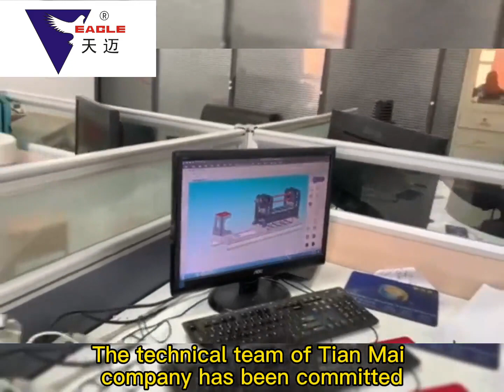Return spring of moving iron hook of M6 Module, 4 times the spring length of conventional M5 Module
近几年纺织行业不景气，几乎无利润空间

The textile industry has been sluggish in recent years, and there is almost no profit space

那么节流降成本就势在必行

Then it is imperative to reduce costs

天迈M6组件，成为你的首选

Tianmai M6 module becomes your first choice

众所周知

as everyone knows

电子提花机用过2-3年后

The electronic jacquard machine has been used for 2-3 years

组件需要清洗或更换

Components need to be cleaned or replaced

主要是M5组件磨损引起的故障

Mainly caused by M5 component wear

组件需要定期更换清洗

Components need to be replaced and cleaned regularly

但是清洗后的组件使用周期仅约1年

However, the service life of cleaned components is only about 1 year

且清洗成本不低

And the cleaning cost is not low

又不能彻底解决问题

And can't solve the problem completely

天迈M6组件的动铁钩复位弹簧

Return spring of moving iron hook of Tianmai M6 assembly

是常规M5组件弹簧长度的4倍

4 times the spring length of conventional M5 components

寿命50亿次

Life: 5 billion times

使左右二个动铁钩平衡借力推拉

Make the left and right moving iron hooks balance and push and pull with force

特别是天迈M6组件的上绳钩

Especially the upper rope hook of Tianmai M6 assembly

就算使用多年有磨损也不必更换

It is not necessary to replace it even if it is worn after years of use

自带补偿功能

With compensation function

补偿后可以延长几年的使用寿命

The service life can be extended for several years after compensation

这是天迈M6组件的特有技术

This is the unique technology of Tianmai M6 module

已被多家国内外知名提花机厂家采用

It has been adopted by many well-known jacquard manufacturers at home and abroad

要购买试用的朋友

Friends to buy trial

请点击下方连接购买

Please click the link below to purchase

国家发明专利产品，质量保证

National invention patent products, quality assurance

我们支持30天包退换服务

We support 30-day package return service